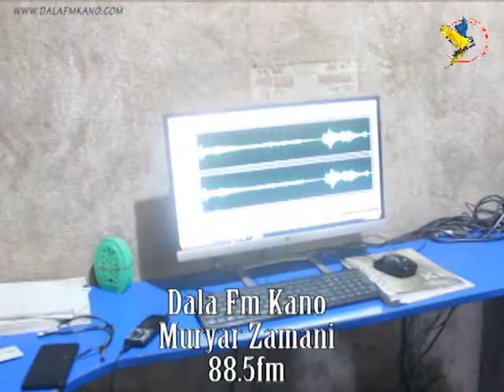Dala FM Muryar Zamani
Dala FM Muryar Zamani mai yada shirye-shiryenta a kan mita 88.5 a zangon FM da ke birnin Kano.

Daya daga cikin rukunin tashoshin Freedom Radio Group.

Kuna iya bin mu ta internet a dalafmkano.com ko a kafafen sada zumunta a Dala FM Kano.